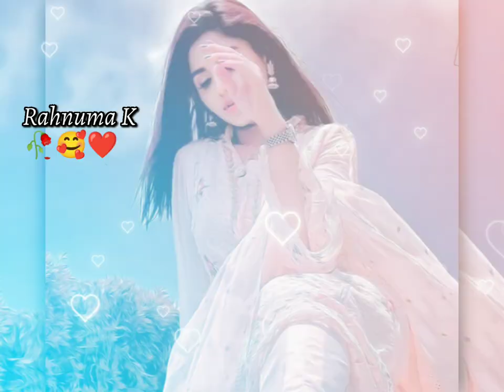New Female version status❤ Sad +Love Song 🥰Whatsapp status😍|| Tu Hai To Jindgi Ye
Title:- New Female version status❤ Sad +Love Song 🥰Whatsapp status😍|| Tu Hai To Jindgi Ye

Song:- Tu Hai To Jindgi Ye

video, full screen status new song, full screen status
marathi, full screen status kaise banaye, full screen
status love tamil, full screen status sad, full screen
status,
New status,
Missing status,
status video,
top 10 WhatsApp status,
10 best status video,
Status,
Attitude video,
Mp3 mobile ringtone,
Best Ringtone,
Best Romantic Ringtone,
Love Ringtone,
90's Ringtone,
Best Romantic Ringtone 2020
Mobile Ringtone,
Mp3 music Ringtone 2020,
Khawab Ringtone,
Duniya Status,
Duniya ringtone,
Girls Attitude status,
30 second girls status,
Attitude ringtone,
Attitude girls ringtone,
lassy giris ringtone,
Attitudy ringtone,
Love status,
status,
Sad
Ringtone status,
30 second whatsapp status,
30 second ringtone status,
30 second music status,
Fullscreen whatsapp status,
female version songs, female version fullscreen
whatsapp status,
fullscreen status,
attitude whatsapp status, fullscreen female status,
hd status,
version,
Girly status,
2020 tullscreen status,
30 sec WhatsApp status,
Lyrical status,
Hd status,
30 sec lyrical status,
Music status,
Music whatsapp status,
Ringtone status,
ad song status,
Female sad status,
phone ringtone,
Fullscreen status,
Tiktok video,
Fullscreen status lamil,
Fullscreen whatsapp status Tamil,
Fullscreen status telgu,